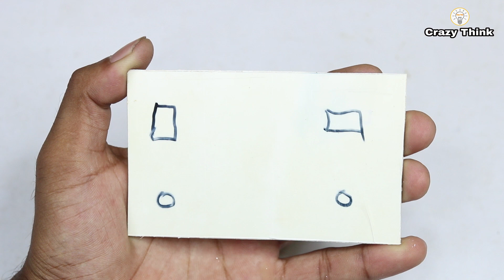How To Make Rechargeable Hot Air Gun - Using Old Soldering Iron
Hi Dear.
➤Welcome to my "Crazy Think" channel.
This channel includes of guiding videos.
➤They are:
* Life Hacks
* Home Made
* Craft
* How To Make
* Amozing project
* Ardunio project
* Solar panel
* Rc Drone
* Rc Airplane

➤Hi friends to day I am going to show "How To Make Rechargeable Hot Air Gun - Using Old Soldering Iron || Hot Air Gun Soldering ||"

➤Things I used :
1. Dc Swish = 1x
2. Lipo Battery=1x
3. Motor Speed Controller = 1x
4. Soldering Iron Coile 60wat=1x
5. Super Glue=1x
6. Imax Charger=1x
7. PVC Pipes
8. Wire 50cm
9.Old Soldiering Iron

                       Crazy Think Diy Crafts
 Ghar par HOT AIR GUN kaise banaye from PVC Pipe Science project
How to make a Simple HOT AIR GUN at home Mini Ideas
 DIY HOT AIR GUN 220V Science project
 How to make hot air gun simply at home Mini Ideas
Make a hot air gun at home very easily Science project
COOL Science How do you make a hot air soldering iron Mini Ideas
 How To Make A Powerful Hot Air Gun at home Science project
Homemade hot air soldering gun Mini Ideas
Soldering iron kaise banaye Science project
Mini hot air gun soldering making at home Mini Ideas
Soldering iron how to make a hot air gun simple at home Science project
How to make a hot air gun from soldering iron Mini Ideas
How to make a hot air gun using glow plug Science project
Science exhibition in schools Science project ideas

ˍˍˍˍˍˍˍˍˍˍˍˍˍˍˍˍˍˍˍˍˍˍˍˍˍˍˍˍˍˍˍˍˍˍˍˍˍˍˍˍˍˍˍˍˍˍˍˍˍˍˍˍˍˍˍˍˍˍˍˍˍˍˍˍˍˍˍˍˍˍˍˍˍˍˍˍˍˍˍˍˍˍˍˍˍˍˍˍˍˍˍˍˍˍˍˍ

ˍˍˍˍˍˍˍˍˍˍˍˍˍˍˍˍˍˍˍˍˍˍˍˍˍˍˍˍˍˍˍˍˍˍˍˍˍˍˍˍˍˍˍˍˍˍˍˍˍˍˍˍˍˍˍˍˍˍˍˍˍˍˍˍˍˍˍˍˍˍˍˍˍˍˍˍˍˍˍˍˍˍˍˍˍˍˍˍ